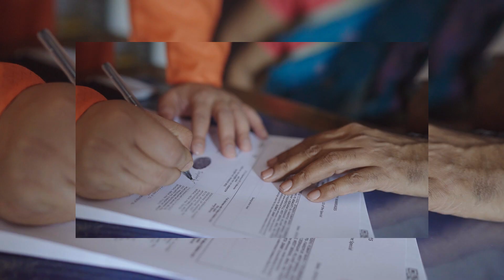Best Bengali Wedding Teaser - Susmita & Joydeep | NJP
Filmed By : Photogenic Films N Fotoz